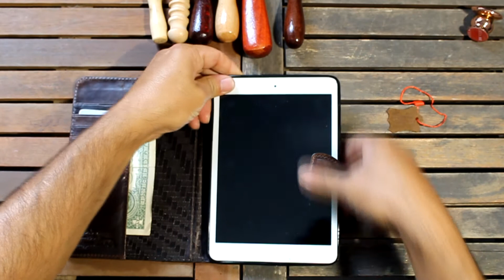5 6 Genuine Leather case for apple iPad mini 4 vintage wallet book Magnetic handmade luxury holder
Davis case hand mand leather product.